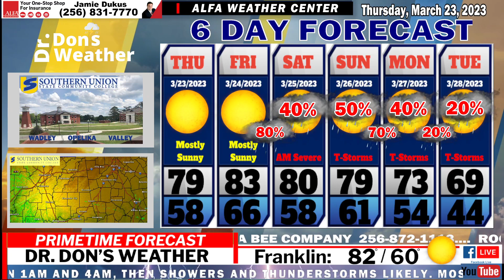EAST ALABAMA FORECAST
Severe Weather Likely Friday Night Into Saturday Morning!